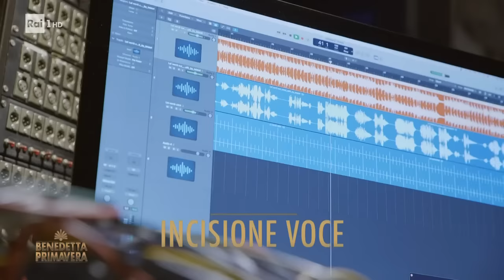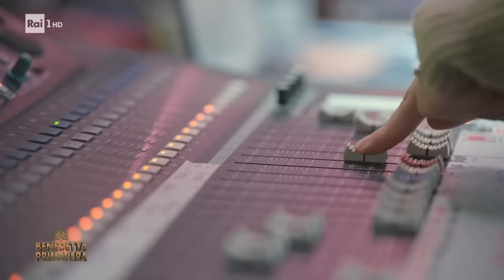Anna Tatangelo in un duetto impossibile con e Whitney Houston - Benedetta Primavera 10/03/2023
- Anna Tatangelo in un duetto impossibile con e Whitney Houston con il brano "All At Once"